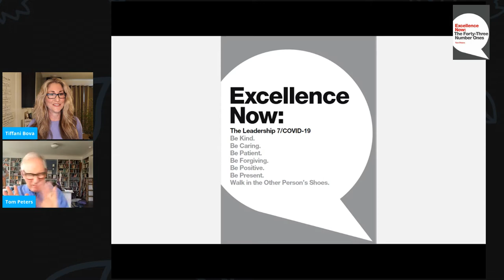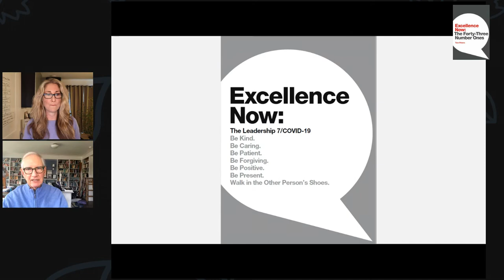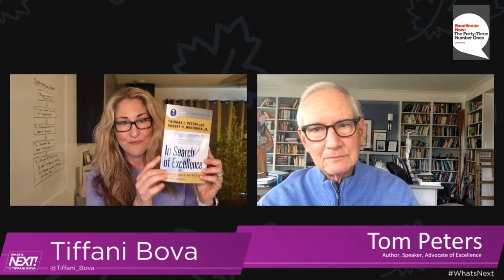In Search of Excellence: A Conversation with Tom Peters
Tom Peters is a legend, an author, an advocate for all things diversity, and a kind human being. This interview with him was one of my favorites. There are so many takeaways, you'll need pen and paper when you watch. Enjoy!